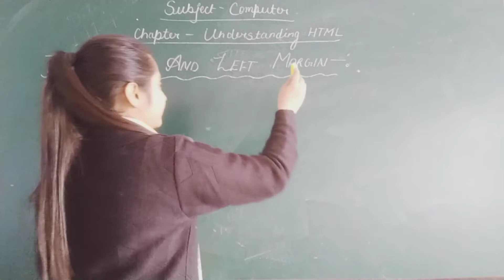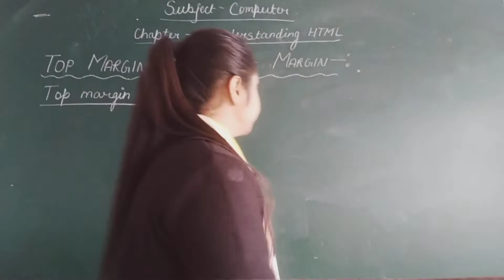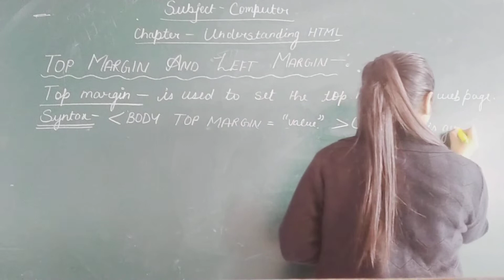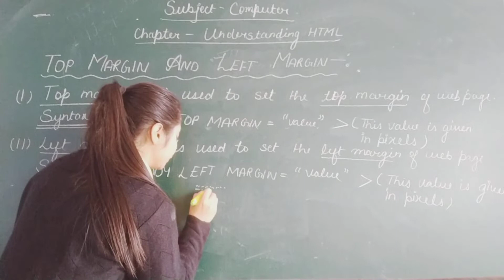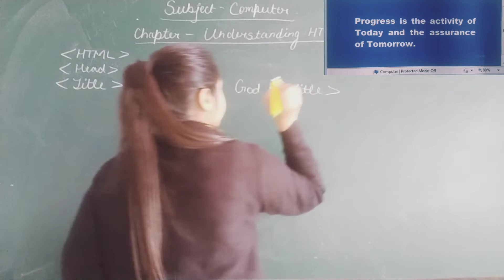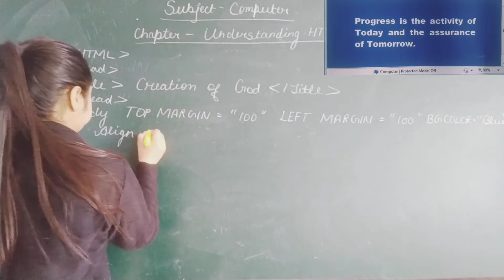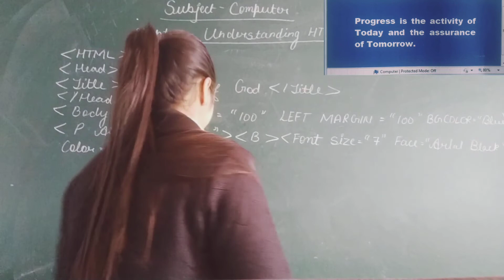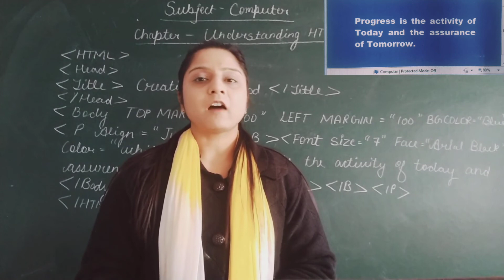Understanding HTML Part 6